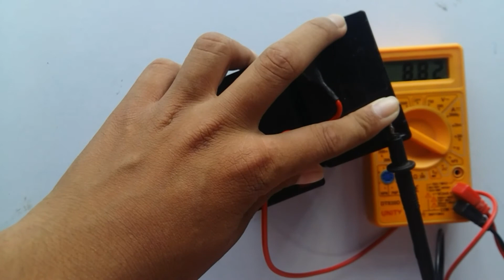How to make 12 volt Battery 🤔 🤔 6 volt की बैट्री से 12 volt की बैट्री कैसे बनाए ?